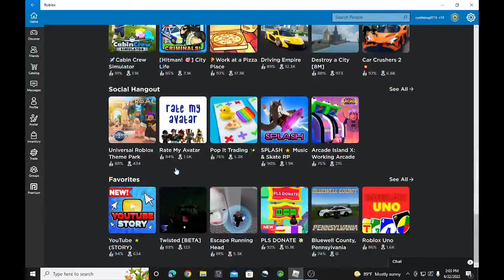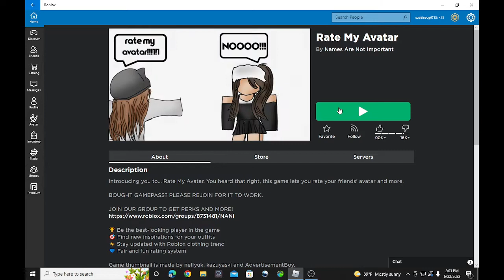Rating avatars in Roblox